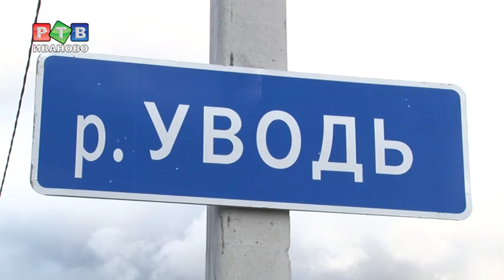Авдотьинский мост. Открытие года